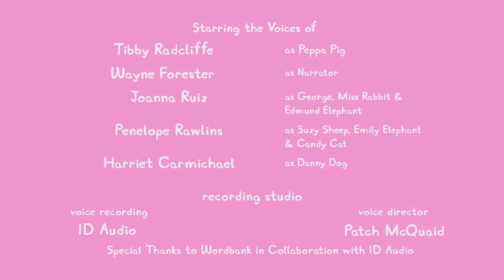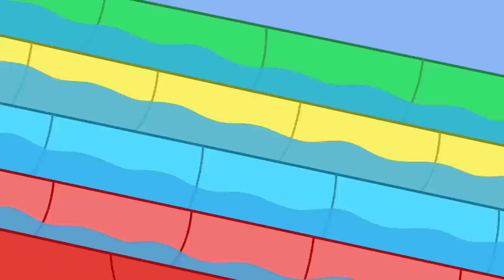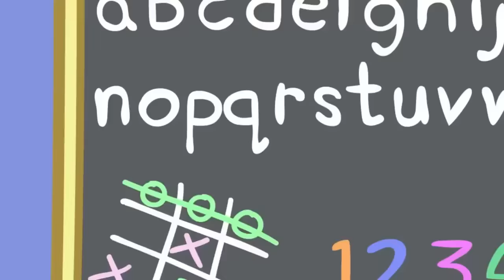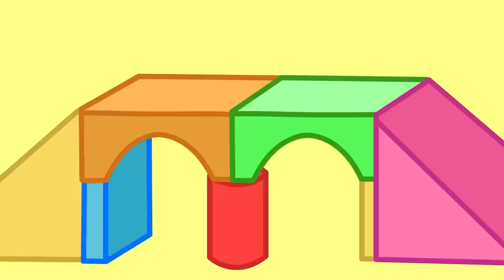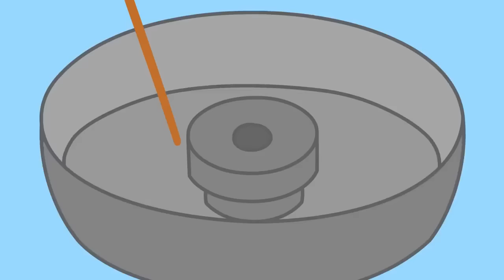Peppa Pig Tales 🐠 Mermaid Magic Under The Sea 🧜‍♀️ BRAND NEW Peppa Pig Episodes